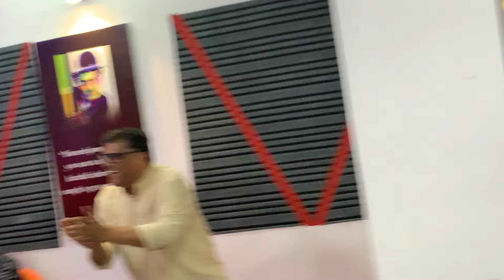Husn se chand bhi sharmaya hai film Door ki awaz 1964 mohammadrafi cover Rakesh Kapoor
Husn se chand bhi sharmaya hai film Door ki awaz 1964 mohammadrafi rafisongs mohammadrafihits mohamadrafisong lyricist Shakeel Badayuni, cover by Rakesh Kapoor copyrights are with the rightful owners of the music company and the artists I don’t own any this cover is only for free entertainment no commercial gains are intended no copyright infringement intended please listen….